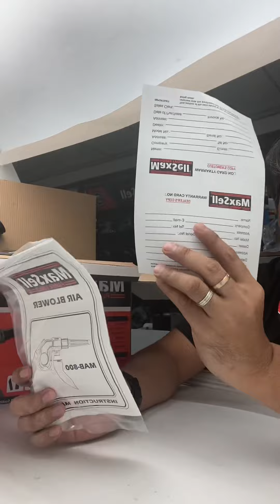Unboxing of Maxsell Blower 800watts